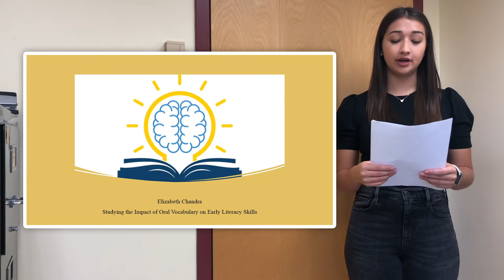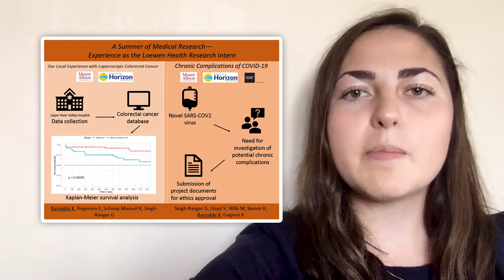Summer Undergraduate Research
Hear from four of our students who did summer undergraduate research this year and presented their findings at the Summer Undergraduate Research Fair.